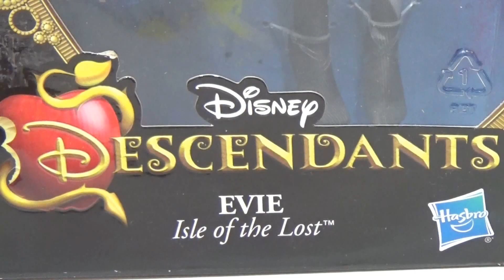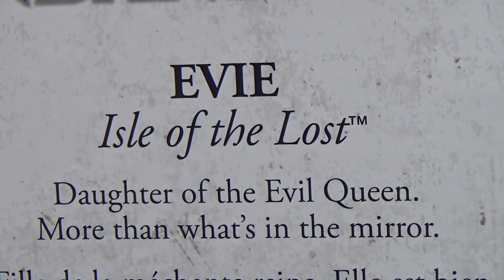Signature Evie - Disney The Descendants - Hasbro - Review / Recensione ***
A grande richiesta, ecco qui la recensione di un'altra bambola di Descendants, Evie!
Oltre ad essere il mio personaggio preferito, trovo questa bambola base davvero ben fatta, e decisamente penso di preferire queste alle versioni incoronazione!
Come noterete durante il video, sono molto molto stanca... Ma cerco di continuare a recensire nonostante il lavoro, quindi vi prego, non arrabbiatevi per i pochi video!